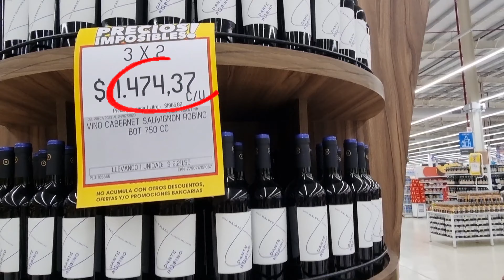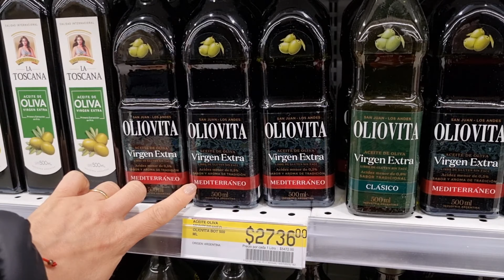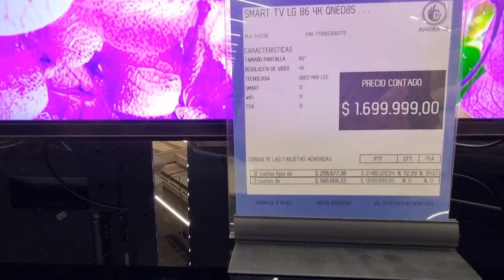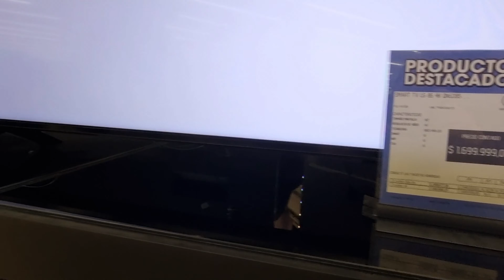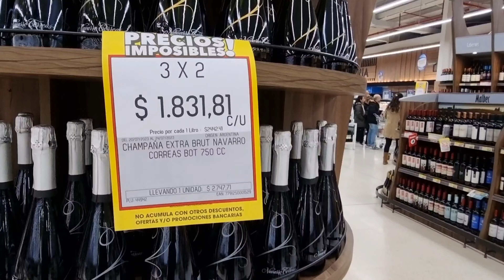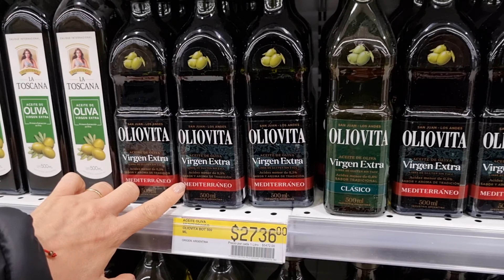Onde comprar vinhos em Buenos Aires, Argentina com preços bons?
Esta é uma pergunta que sempre me fazem então compartilhamos este vídeo para ajudar você quando estiver na Argentina e assi  irá
economizar tempo e dinheiro.

Coto Supermercado
Calle French 2417
Bairro Recoleta

Coto Supermercado
Avenida Santa Fe, 3760
Bairro Palermo

Procure uma sucursal Coto mais próxima e com certeza vai encontrar preços bons para comprar vinhos, azeite e ótimas lembranças, além de economizar tempo. Tudo num único lugar.

De nada😁

Com carinho,  Tan